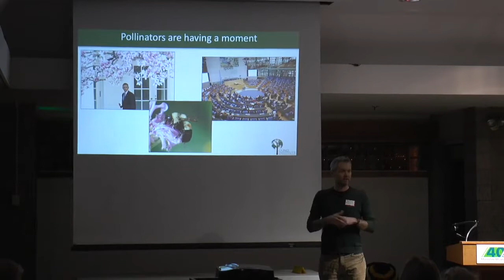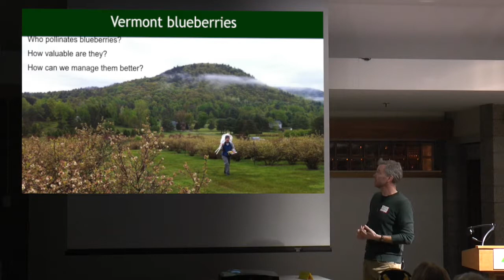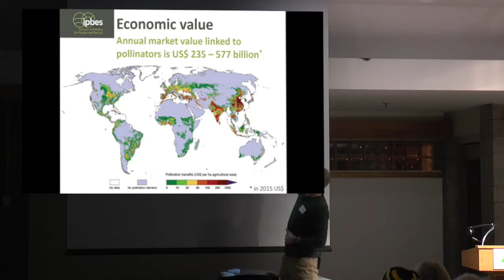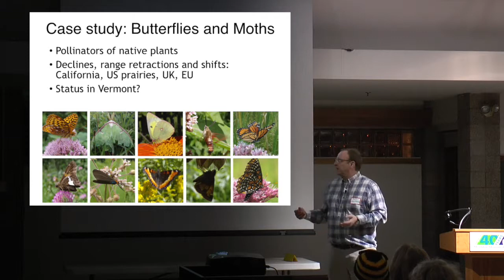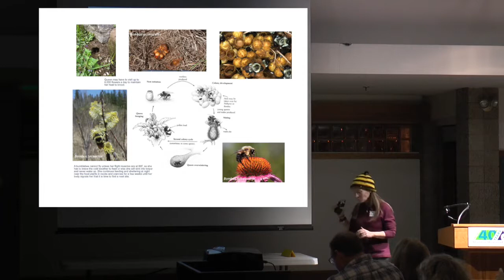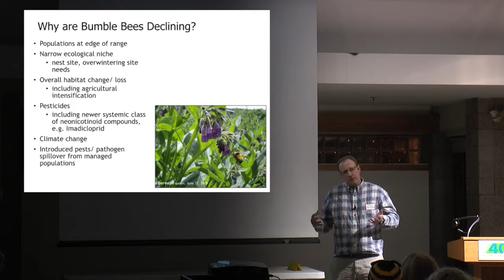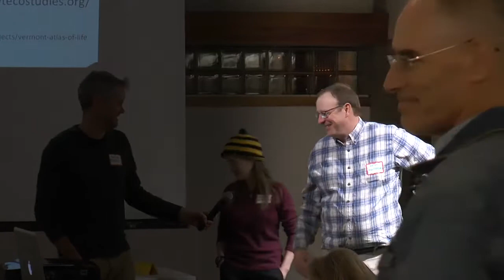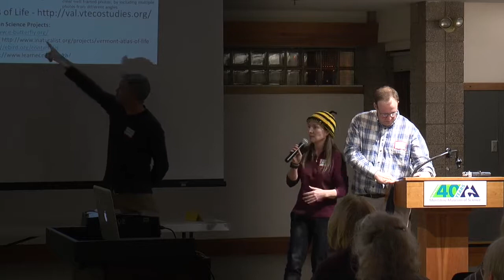What’s Happening to our Native Pollinators March 2017 1 1